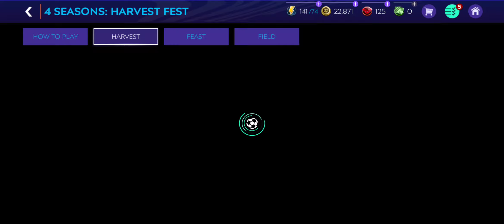Fifa Mobile 21 is finally here!!!!!!!!!!(But previous season was cool tooo)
Fifa Mobile 21 is finally here

The previous SEASON was better too

The new season is almost like the season before the previous season😀😀😀😀😎😎😎🙏🏻🙏🏻👍🏻👍🏻👍🏻🎉🎉🔥🔥❤️❤️